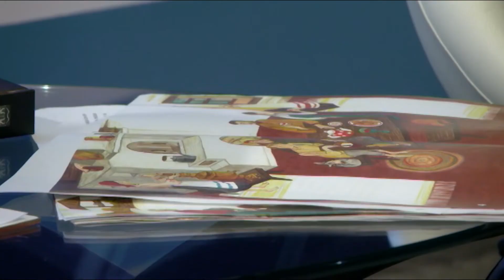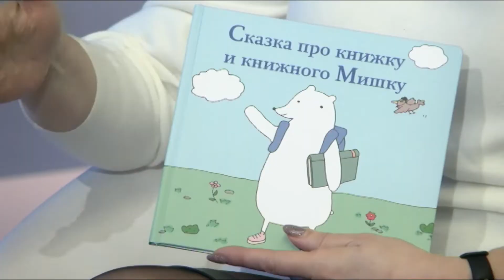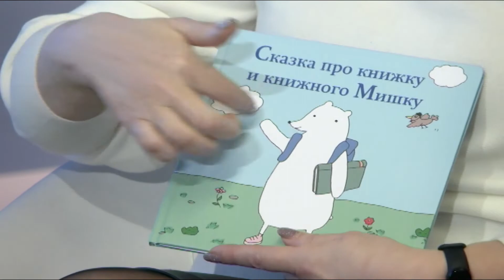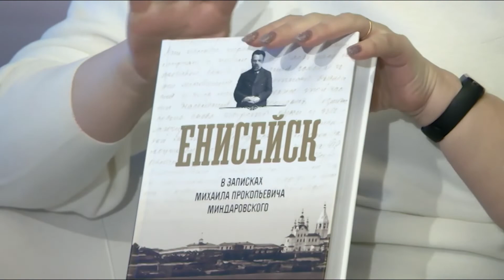«Наше издательство формирует культурное наследие, а не только печатает методички»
Культурное наследие – как оно выглядит? Кто его производит? И зачем оно нужно обычным людям, обычным красноярцам? Поговорим об этом с нашей гостьей – в студии у нас директор издательства СФУ Марина Лаптева.

Директор издательства СФУ Марина Лаптева о книгах с дополненной реальностью, IT-проповедниках и мудрых детях
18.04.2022